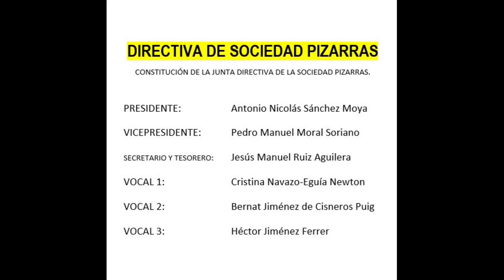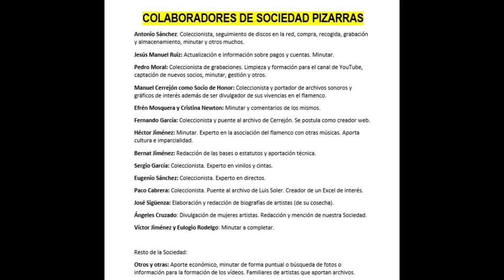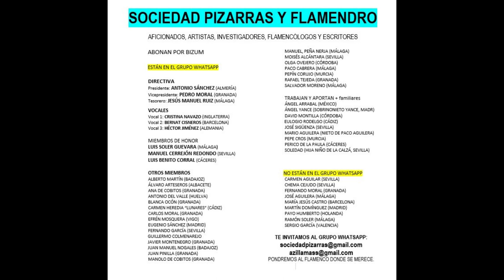(2 de 2) 100% JUAN VALENCIA CON SABICAS 1936 2 CANTES. J.A.S.P.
JUAN VALENCIA
El nombre de Juan Valencia se asocia instintivamente al de Juan Valencia Carpio, conocido en el mundo del flamenco como Juanito Mojama. Pues bien, este cantaor que a continuación podrán escuchar no tiene nada que ver con el artista jerezano.
Se trata de un cantaor de estilo muy particular que bebe de la escuela de Canalejas de Puerto Real por bulerías o mejor dicho, canción por bulería, y por fandangos no nos atrevemos a decantarnos por ningún estilo, comienza con unos aires como soleares para luego terminar por unos estilos que se asemejan a Manolo Caracol con su clásica inclusión de los clásicos ayeos de la malagueña de El Mellizo. El fandango final tiene aires de La Parrala o de El Carbonerillo pero, repetimos, con unos aires muy personales. Por cierto, el fandango que dejó grabado en el final de la bulería tiene los mismos aires de El Verdulerito de Málaga "Revuelta con el jazmín"
La guitarra de Sabicas es insuperable en estas dos grabaciones, muy especialmente por fandangos, pese a la mala audición (así nos llegó la grabación y pese a los esfuerzos por quitarle ruidos... no nos ha dado el resultado apetecido. Esto es mucho más que nada.

JUAN VALENCIA

CON LA GUITARRA DE SABICAS
PARLOPHON
B 26.853 Fiesta por bulerías Por la alamea muy tempranito
B 26.853 Fandangos Ni hermosura ni dinero

Gentileza: Pedro Moral
00:01 B 26.853 Fiesta por bulerías Por la alamea muy tempranito
03:00 B 26.853 Fandangos Ni hermosura ni dinero